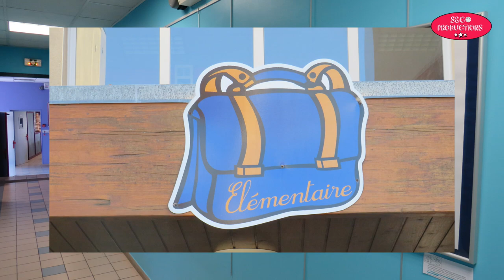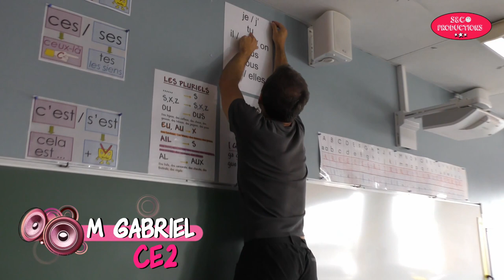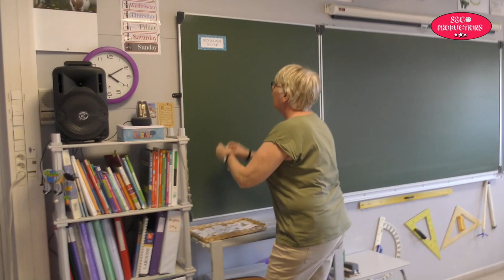"Encore une rentrée", clip des enseignants de l'école Lacordaire, 2019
Un clip réalisé par les enseignants de l'école Lacordaire à Neuville-en-Ferrain (Réalisation: sandra Cau)